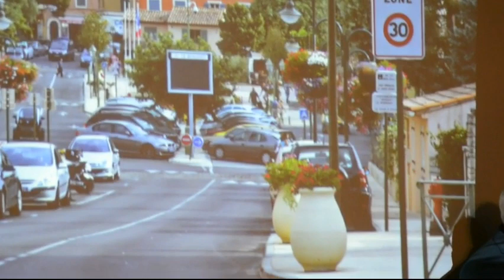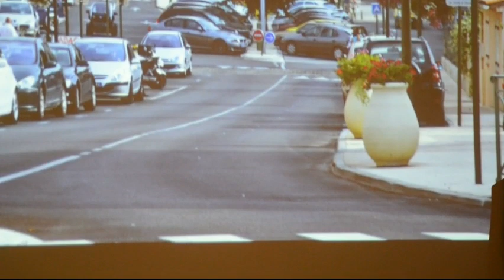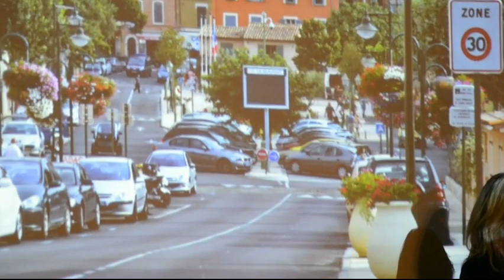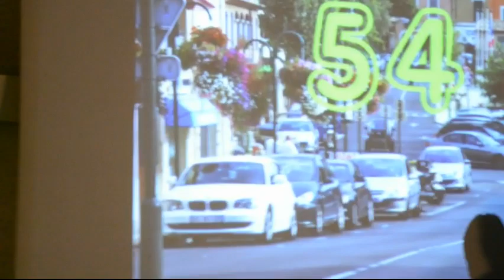SERGE CHIAPELLO ( vidéo JPV)